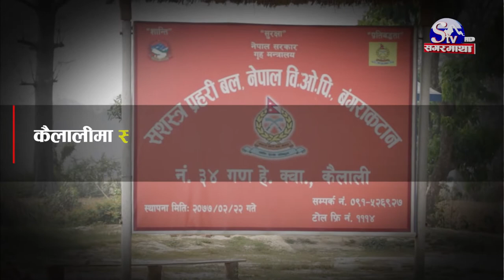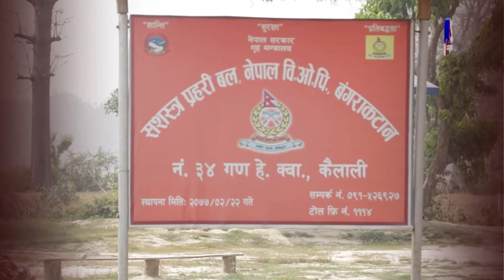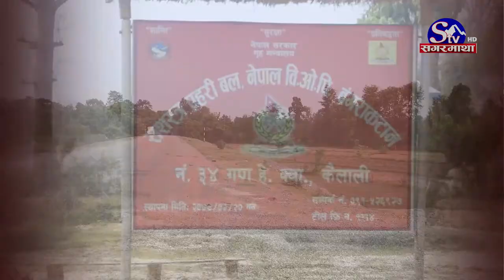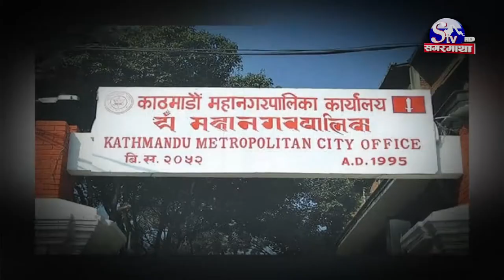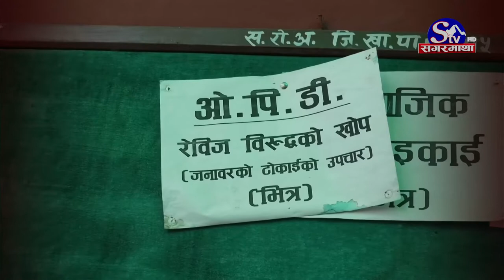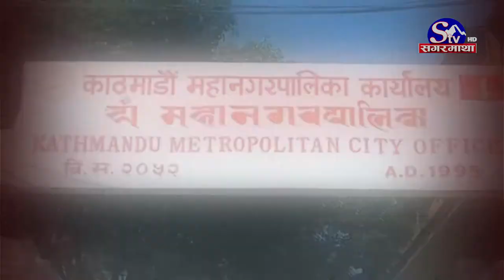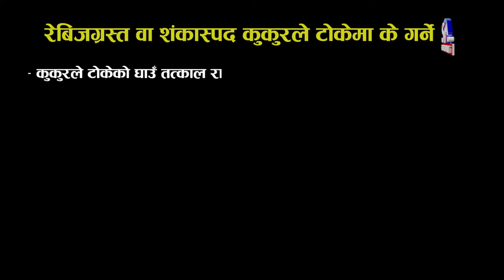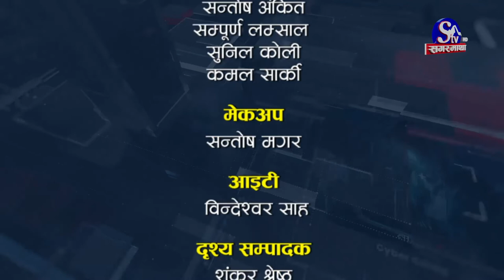भारतसंगको सीमा क्षेत्रमा चोरी तस्करी बढ्यो, कैलालीमा सशस्त्रमाथी मिलेमतोको आरोप